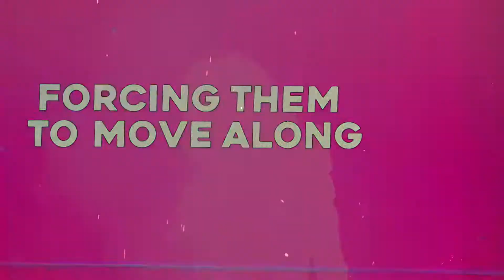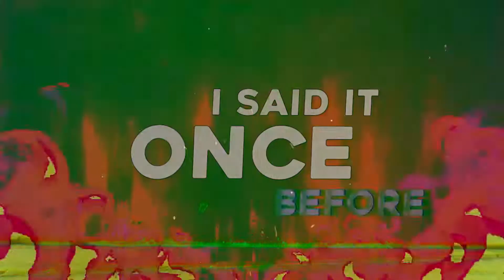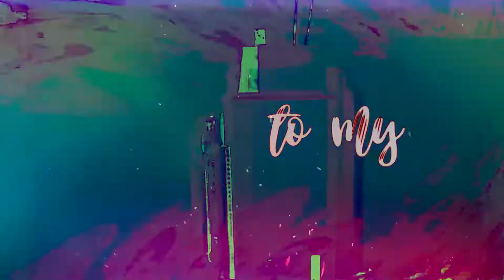On the Silencing of Women by Men (Lyric Video)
Song: On the Silencing of Women by Men
Written by: Omar Feliciano